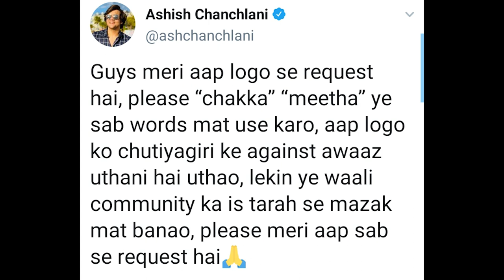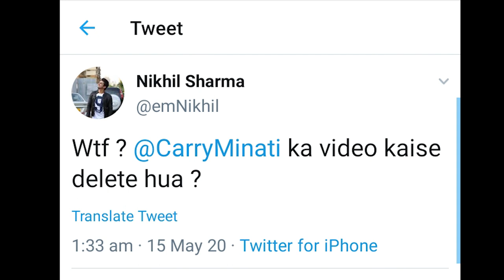CarryMinati TikTok Roast Video Deleted | YouTuber Reaction On Carryminati Video DELETED From YouTube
CarryMinati TikTok Roast Video Deleted | YouTubers Reaction On Carryminati Roast Video DELETED From YouTube | Elvish Yadav,Lakshay Chaudhary,Ashish Chanchlani,Harsh Beniwal,mumbiker nikhil

Video Credit :
Credit - Elvish Yadav
Credit - Abhishek anand
Credit - Lakshay Chaudhary